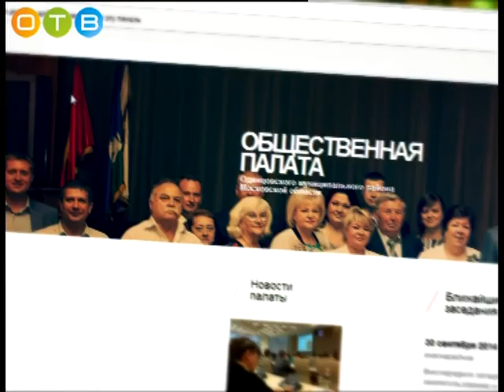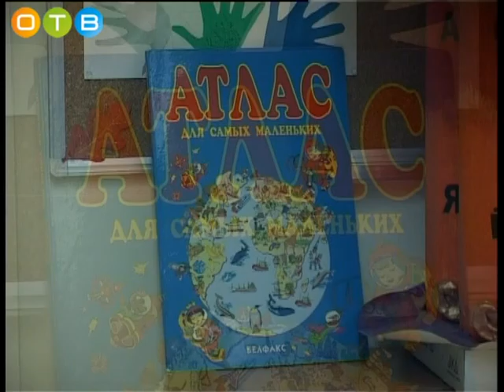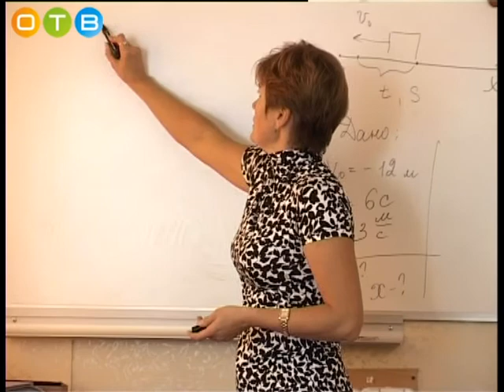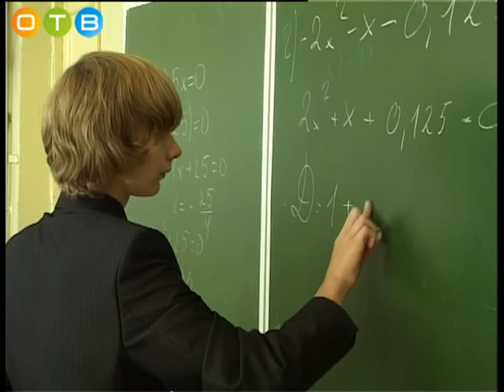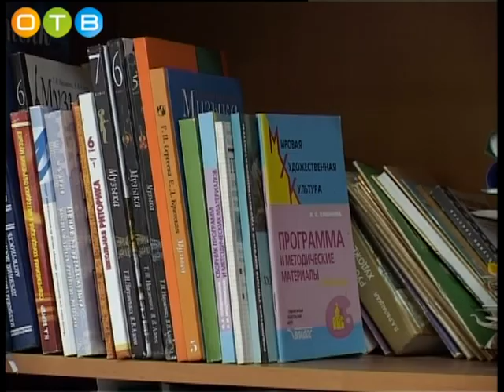Разберемся 19 04 2016